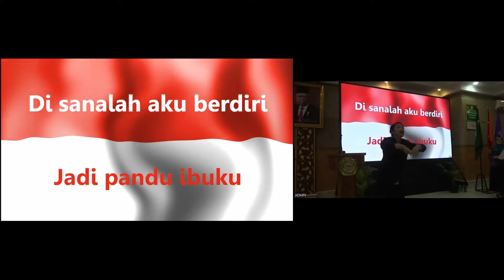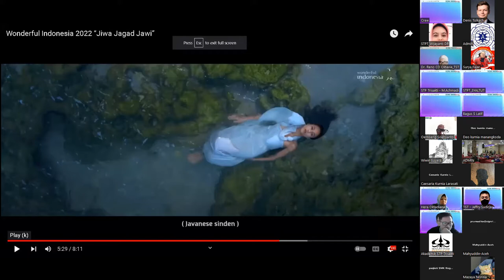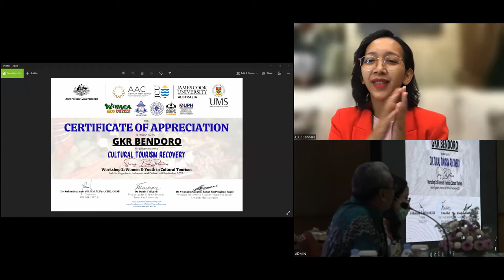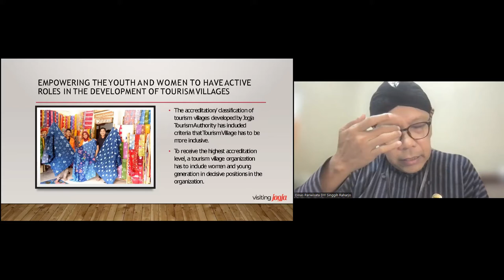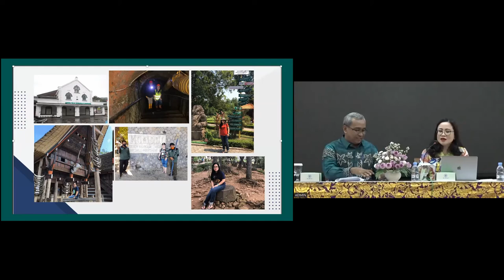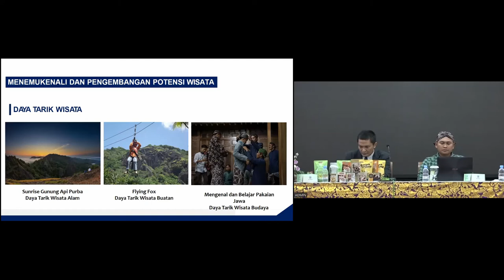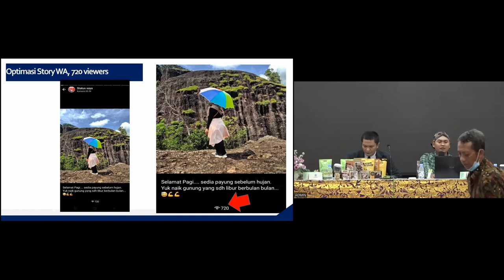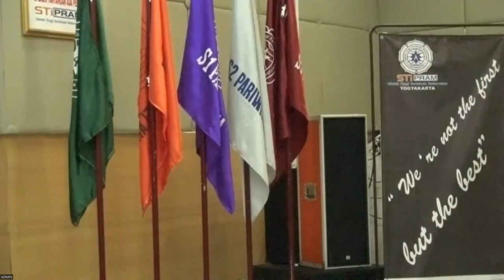Cultural Tourism Recovery Workshop 2: Empowering Women and Youth to Sustain Cultural Tourism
This is a recording of the 2nd workshop in Cultural Tourism Recovery Workshop Series. "Cultural tourism recovery: sharing best practices" is funded by Australia-ASEAN Council, Department of Foreign Affairs and Trade. The project connects cultural tourism initiatives in Malaysia, Indonesia and Philippines via a webinar series to gain greater capacity to rejuvenate cultural tourism post-pandemic.

This workshop focused on empowerment of youth and women in cultural tourism.

The workshop was hosted by HILDIKTIPARI (Association of the Indonesian Tourism Tertiary  Education Institutions) and STIPRAM (Ambarrukmo Tourism Institute in Yogyakarta, Indonesia. Chairmen of Hildiktipari & President of Stipram Yogyakarta Dr. Suhendroyono, SH., MM., M.Par., CHE.,CGSP gave the first opening speech. Dr Denis Tolkach then introduced the workshop programme and thanked project partners. Prof. drh. Aris Junaidi, Ph.D., Head of Higher Education Service Institute (LLDIKTI) Region V Yogyakarta, gave the third opening speech.

A panel of three speakers then discussed the topic of Empowerment of Women and Youth through Cultural Tourism from different angles:
1. Singgih Raharjo, SH., M.Ed
Head of Tourism Region of Yogyakarta
Tourism Strategy in Yogyakarta in an effort to empower women and youth
2. GKR Bendara
Head of the Tourism Promotion Board Region of Yogyakarta
Tourism Promotion Strategy in Yogyakarta and its relation to Women and Youth Empowerment
3. Prof. Dr. Diena Mutiara Lemy, A.PAR., M.M., CHE
Secretary General HILKDIKTIPARI & Dean of the Faculty of Tourism, Universitas Pelita Harapan
Empowering Women and Youth in Sustainable Cultural Tourism

In the afternoon Mr Sugeng Handoko, Activator of Nglanggeran Tourism Village, talked about Nglanggeran Tourism Village, which has been recognised by the United Nations World Tourism Organisation (UNWTO) as one of the Best Tourism Villages in the world.

The next workshop will take place in a hybrid mode and will be hosted by James Cook University, Cairns, Australia.

00:00 Opening
23:54 Dr Suhendroyono speech
30:00 Dr Denis Tolkach speech
34:00 Prof. drh. Aris Junaidi
01:01:40 GKR Bendara
01:57:00 Singgih Raharjo
02:26:50 Prof. Dr. Diena Mutiara Lemy
03:06:50 Sugeng Handoko

We apologise for technical issues with the sound.